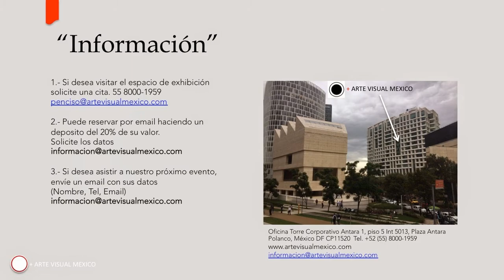Arte Visual Mexico . Com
Exhibición, Promoción y Venta de Arte.

Arte Visual México
Torre Corporativo Antara 1,
Piso 5,
Plaza Antara Polanco,
México DF 11520,